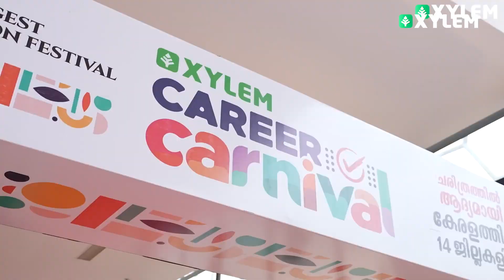മലപ്പുറംകാർക്ക് ഒരു സന്തോഷ വാർത്ത | Xylem Class 4